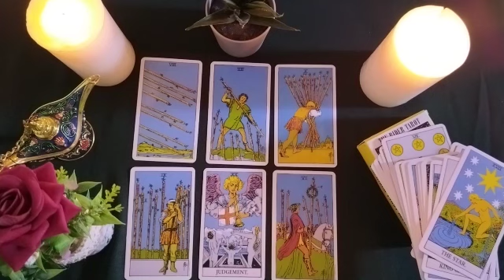TAURUS🛑EMOTIONAL CLEANING AND LUCKY BLOWS ARRIVE FOR YOU! 🍂💐🥇